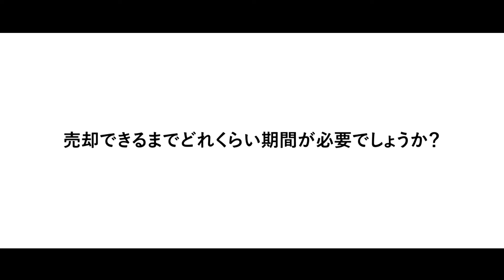千代田区でワンルームマンション売却期間は株式会社FGH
千代田区でワンルームマンション売却期間は株式会社FGH。千代田区にある当社ではワンルームワンションの売却などの不動産売却について多面的な情報収集とリスク分析に最適な売却運用セミナーというものを行っております。不動産売却の期間についてなどお気軽にご相談ください。売るべきタイミングを見極め、「最短」「高値」で売却する方法を教えます！

【売却運用セミナー】
ワンルームマンションの売却と運用に特化した、毎月開催60分の無料セミナー（オンライン配信あり）

【投資スケルトン（投資シミュレーター）】
300万件以上の不動産売買・賃貸成約実績データを収集し、よりリアルな査定金額・シミュレーションが可能です。
無料で使用できます。

【新卒積極採用のFGH】
選考直結型の説明会を実施中！！

【株式会社FGH】
〒102-0073
東京都千代田区九段北4-1-3　日本ビルディング九段別館5階